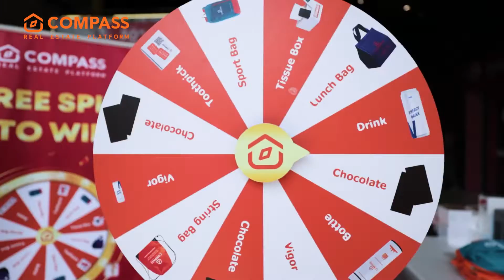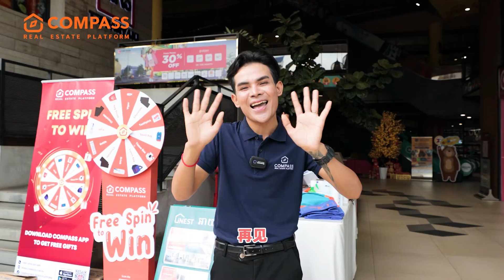Valentine day public interview , We love , we share , we are compass (14th ,feb, 2022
សូមអរគុណសម្រាប់ការទស្សនា​ video របស់ compass
សូមជួុយចុក​ Subscrible channel You Tube ​ដើម្បីទទួលបានពត៍មានថ្មីពី អចលនទ្រព្យ